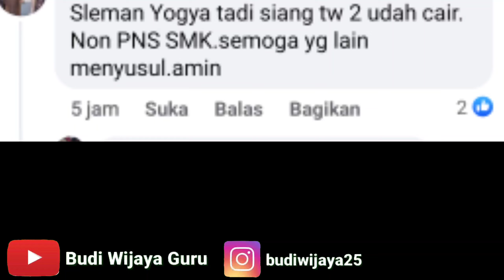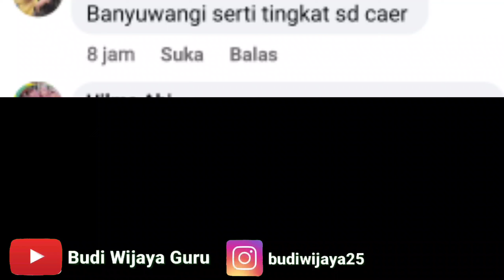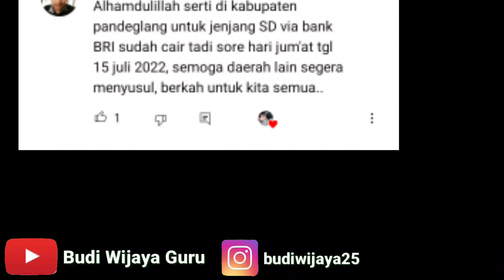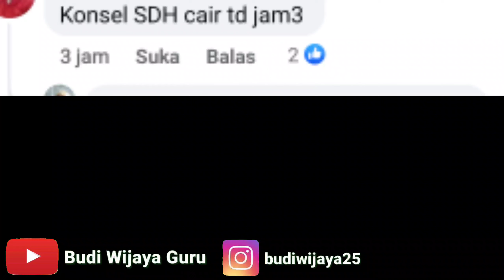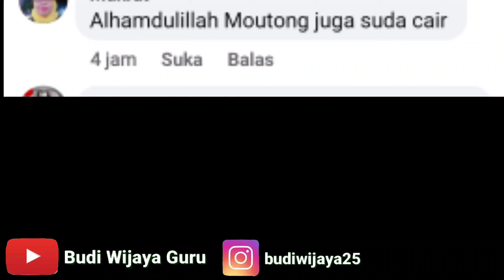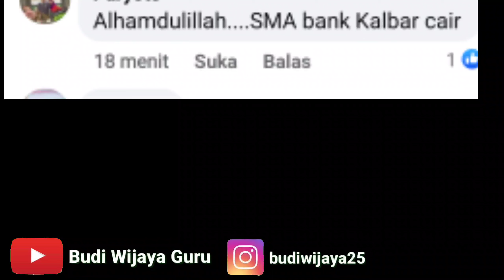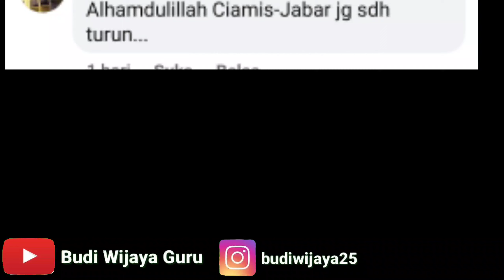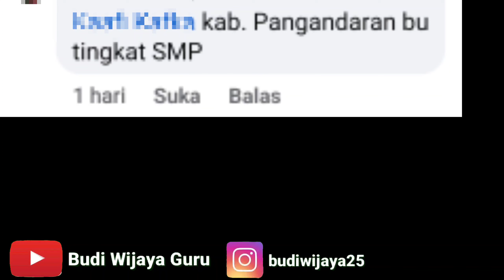SERTIFIKASI GURU TRIWULAN 2 TAHUN 2022 KAPAN CAIR TERNYATA 100 DAERAH INI TPG TW 2 SUDAH CAIR ⁉️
jadwal pencairan tunjangan profesi guru tahun 2022 atau sertifikasi guru tahun 2022 sudah ada titik terang . hal ini karena info gtk sudah valid . sudah penerbitan sktp . kapan tunjangan sertifikasi guru triwulan 2 atau tw 2 tahun 2022 cair tonton video ini .
demikian info berita ini disampaikan semoga bermanfaat berita pencairan tpg tw 2 2022